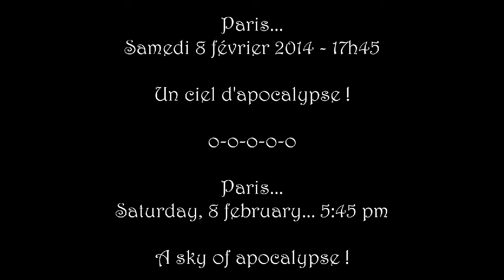N°209 Ciel d'apocalypse sur Paris 8 février 2014 / Sky of apocalypse on Paris. February 8, 2014